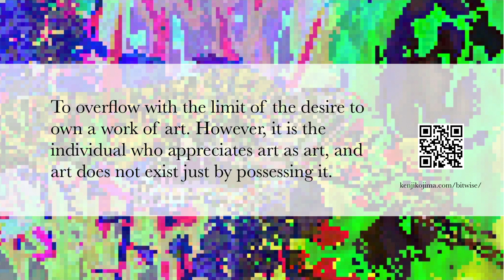Bitwise Splitting and Merging of Pixels / Metamorphosis: Caterpillar to Butterfly Ver2